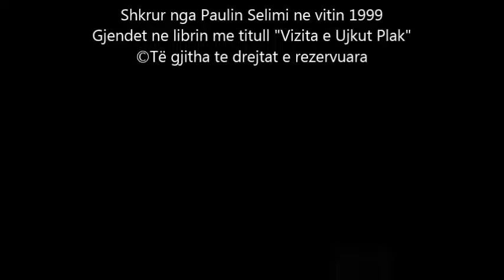Edukata Familjare 2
Edukata Familjare 2 - komedi me nje akt - 1999

Gjendet ne librin me titull "Vizita e Ujkut Plak"